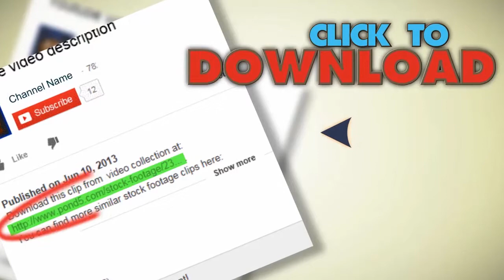Editorial: Time Lapse Of Busy Light Rail Intersection In Houston, Tx. Stock Footage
You have watched Editorial: Time Lapse Of Busy Light Rail Intersection In Houston, Tx. Stock Footage"